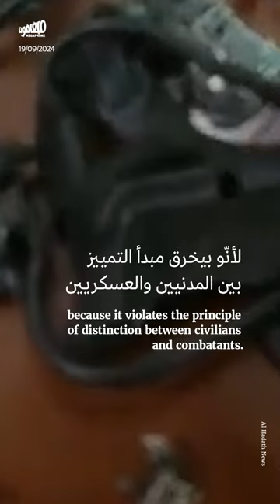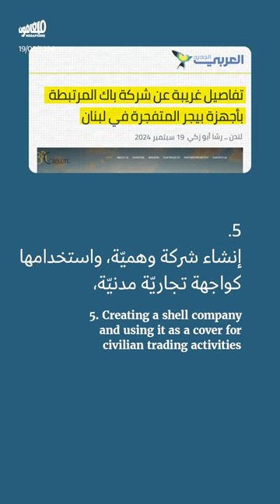تفجير أجهزة الاتصالات: 5 أسباب لاعتبارها جريمة الحرب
تفجير أجهزة الاتصالات، كما حدث في لبنان في اليومين الأخيرين، هو جريمة_حرب، بحسب اتفاقية_جنيف وبروتوكولاتها الإضافيّة.